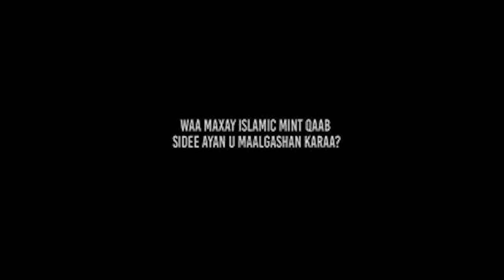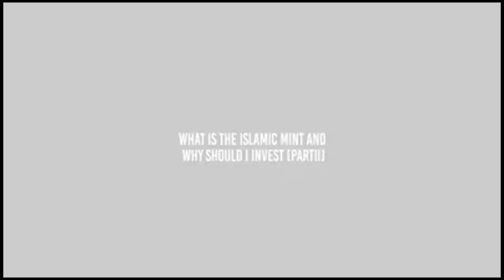Sh Umal oo kahadlay Company Cusub (islamic mint)